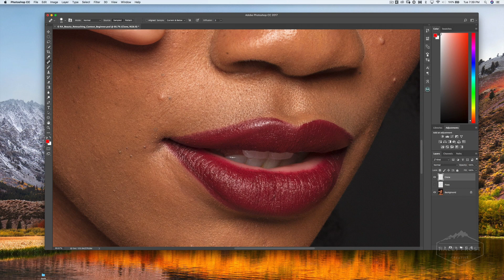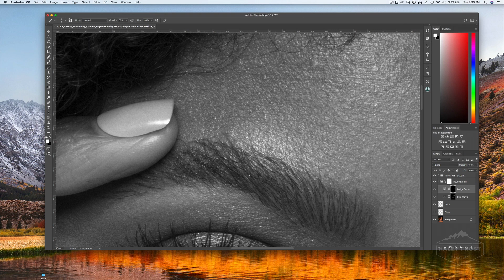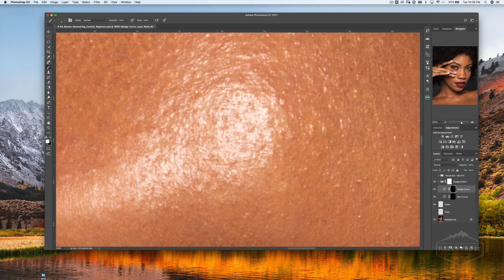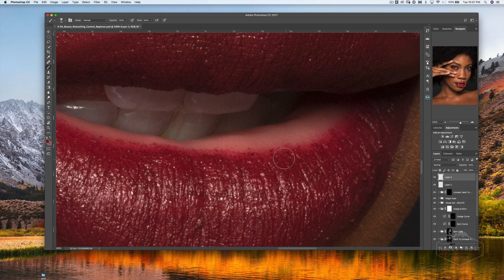RA Beauty Retouching Contest Update & Timelapse Retouching Video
Wow, what a great run! We accepted 785 submissions from artists all over the globe!
Now, the selection process begins! We will announce the winners no later than June 1, 2018.

In the meantime, check out this timelapse retouching video recorded by one of the Contest participants, Haley Nelson. You can see more of Haley's work at @haleyfrostcreative.

Image Credits:
Photography by @juliakuzmenko
Model: @joyvivre
Makeup Artist: @ernestocasillas
Hair by @thebraidsfactory
Photographed with @broncolorUSA lighting at Beachwood Studio's, Los Angeles 🌟